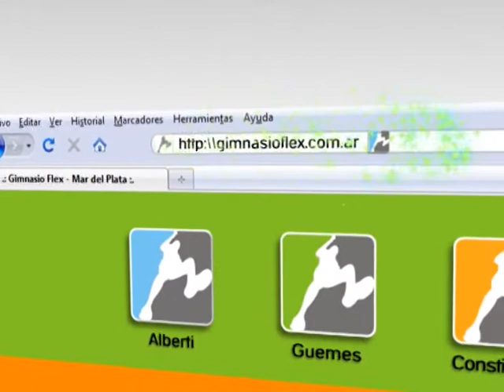F&S #115 - 3/4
Fitness | Ritmos - Baile para niños 6-12 (PEF Diana Almerares - Academia Air Fitness Junior)